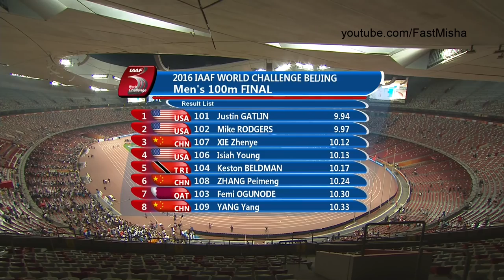97 Justin Gatlin wins 100m at IAAF World Challenge in Beijing 2016 HD